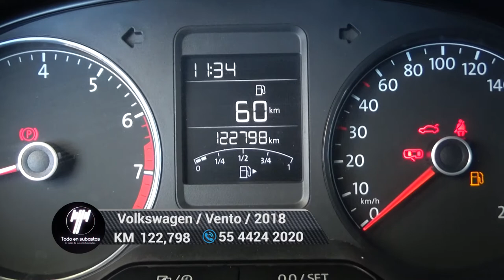Volkswagen / Vento / 2018 - 5669